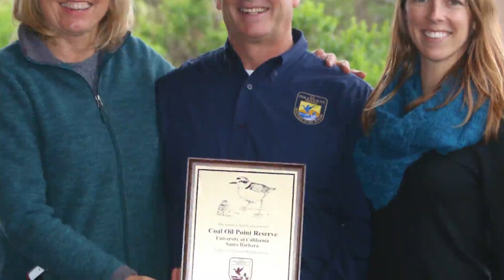This Freakish Creature Appeared On A California Beach – And Left Scientists Completely Baffled.